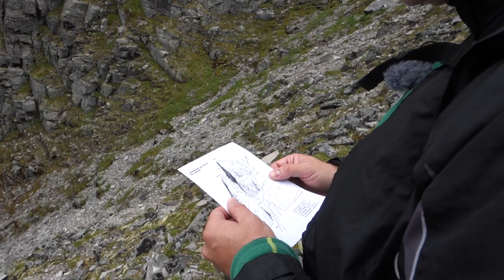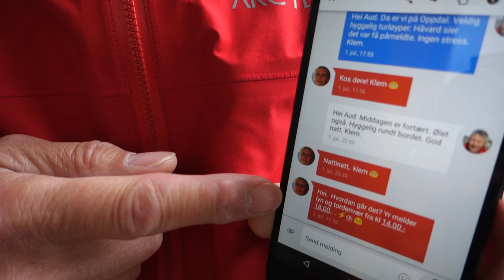Innerdalstårnet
Climbing the famous Innerdal Tower July 2nd 2016. Climbers are Trond Børsting, Tore Karlsen and Håvard Flatmo.
Klatring opp Vesteggen på Innerdalstårnet 2. juli 2016. Ivrige klatrere er Trond Børsting, Tore Karlsen og Håvard Flatmo. Filmen er laget av Trond Børsting. Musikk av Håvard Flatmo.